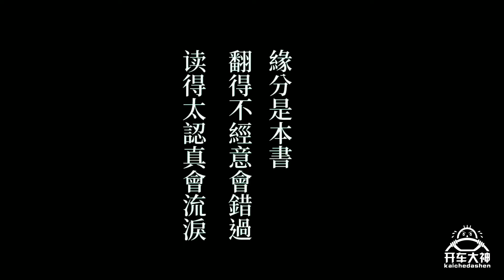騎著摩托談戀愛，突然背上感情債【開車大神】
*此乃開車大神唯一官方頻道，其他皆為盜版！

叫上朋友快上車，保持關注開車大神，我們發車了